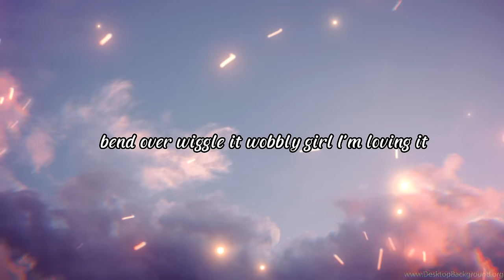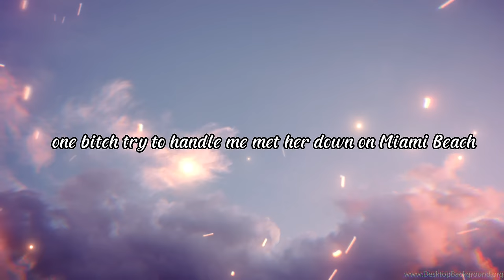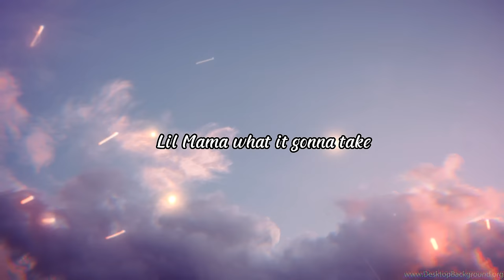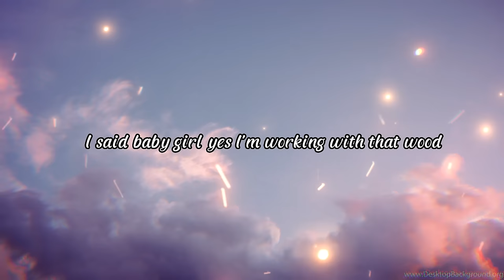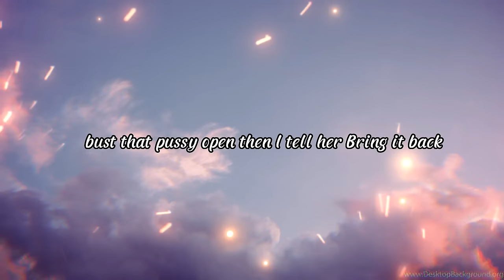Bust It Open Lyrics - Lil Wil ( Tiktok Song )